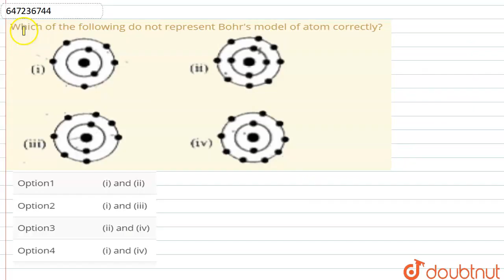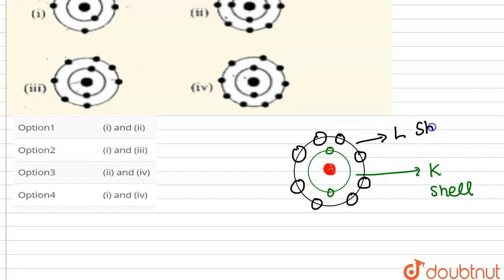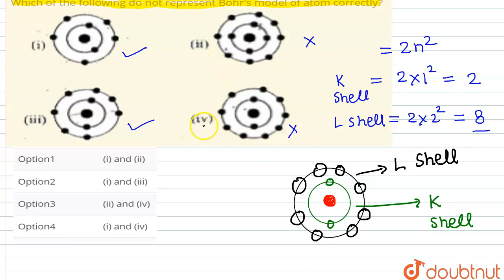Which of the following do not represent Bohr\'s model of atom correctly? | CLASS 8 | ATOMIC STR...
Which of the following do not represent Bohr\'s model of atom correctly?
Class: 8
Subject: CHEMISTRY
Chapter: ATOMIC STRUCTURE
Board:FOUNDATION

👉 Have Any Query? Ask Us.